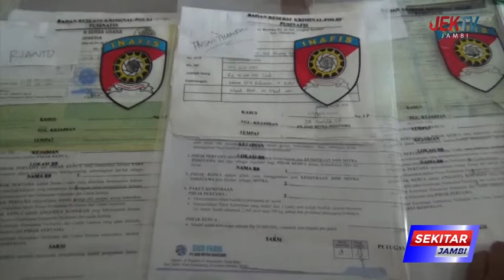BIDIK TERSANGKA BARU, PENYIDIK PERIKSA DIRUT PT DHD